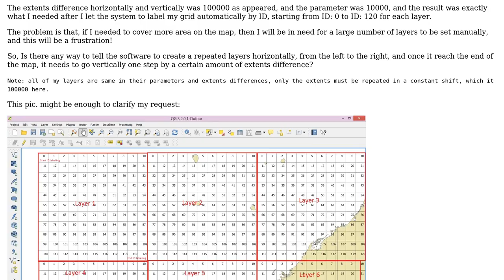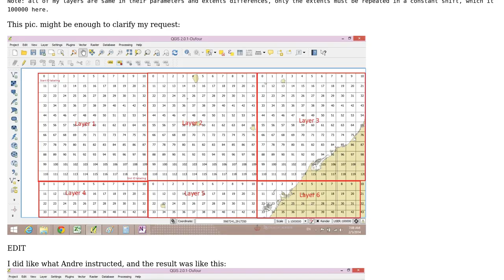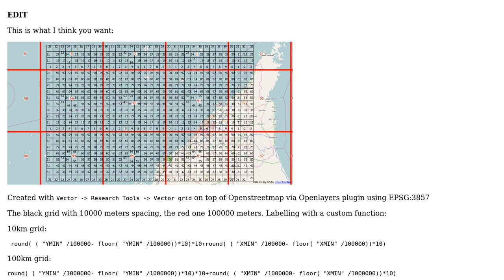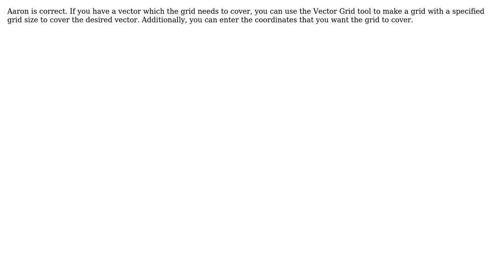GIS: How can I get repeated vector grid in horizontal direction? (2 Solutions!!)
GIS: How can I get repeated vector grid in horizontal direction?

With thanks & praise to God, and with thanks to the many people who have made this project possible! | Content (except music & images) licensed under CC BY-SA | Music | Images & others | With thanks to user Ryan Garnett user PolyGeo user MRAN user AndreJ and the Stack Exchange Network Trademarks are property of their respective owners. You are responsible for your own actions.